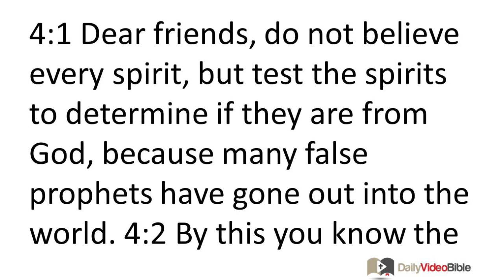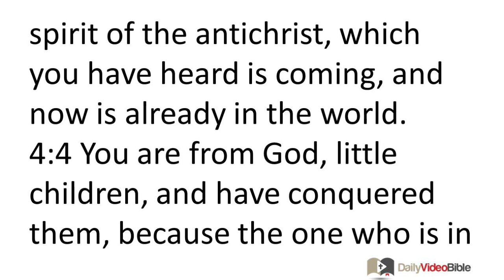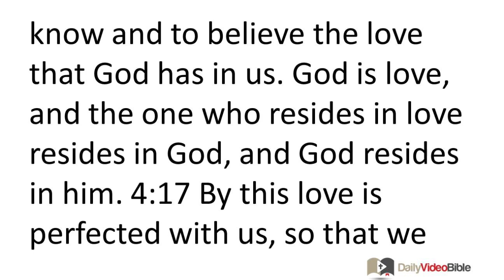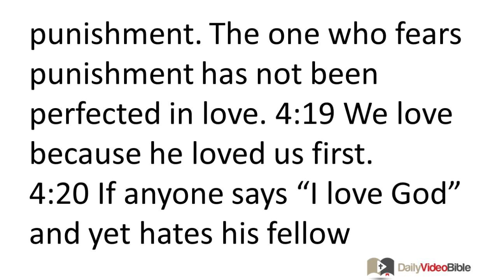November 7 1 John 4 New Testament for the Daily Video Bible DVB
1 John 4:1-21 - Testing the Spirits
 4:1 Dear friends, do not believe every spirit, but test the spirits to determine if they are from God, because many false prophets have gone out into the world. 4:2 By this you know the Spirit of God: Every spirit that confesses Jesus as the Christ who has come in the flesh is from God, 4:3 but every spirit that does not confess Jesus is not from God, and this is the spirit of the antichrist, which you have heard is coming, and now is already in the world.
 4:4 You are from God, little children, and have conquered them, because the one who is in you is greater than the one who is in the world. 4:5 They are from the world; therefore they speak from the world's perspective and the world listens to them. 4:6 We are from God; the person who knows God listens to us, but whoever is not from God does not listen to us. By this we know the Spirit of truth and the spirit of deceit.
 4:7 Dear friends, let us love one another, because love is from God, and everyone who loves has been fathered by God and knows God. 4:8 The person who does not love does not know God, because God is love. 4:9 By this the love of God is revealed in us: that God has sent his one and only Son into the world so that we may live through him. 4:10 In this is love: not that we have loved God, but that he loved us and sent his Son to be the atoning sacrifice for our sins.
 4:11 Dear friends, if God so loved us, then we also ought to love one another. 4:12 No one has seen God at any time. If we love one another, God resides in us, and his love is perfected in us. 4:13 By this we know that we reside in God and he in us: in that he has given us of his Spirit. 4:14 And we have seen and testify that the Father has sent the Son to be the Savior of the world.
 4:15 If anyone confesses that Jesus is the Son of God, God resides in him and he in God. 4:16 And we have come to know and to believe the love that God has in us. God is love, and the one who resides in love resides in God, and God resides in him. 4:17 By this love is perfected with us, so that we may have confidence in the day of judgment, because just as Jesus is, so also are we in this world. 4:18 There is no fear in love, but perfect love drives out fear, because fear has to do with punishment. The one who fears punishment has not been perfected in love. 4:19 We love because he loved us first.
 4:20 If anyone says "I love God" and yet hates his fellow Christian, he is a liar, because the one who does not love his fellow Christian whom he has seen cannot love God whom he has not seen. 4:21 And the commandment we have from him is this: that the one who loves God should love his fellow Christian too.